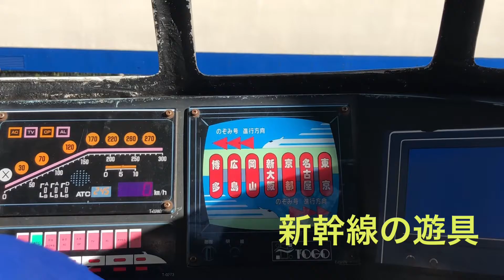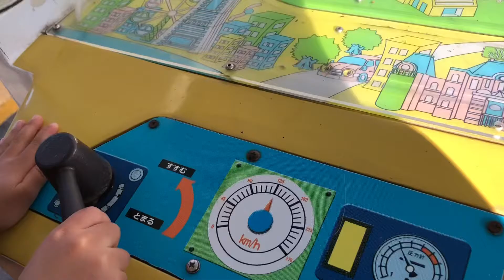青梅鉄道公園 0系新幹線ひかり、D51 など JR東日本の屋外博物館 2021年2月【2さいのおでかけ】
青梅にある青梅鉄道公園に行ってきました。行くたびに発見のある楽しいスポットです！

新宿から中央線・青梅線で約1時間。
中央自動車道八王子インターから約40分。

機関車トーマスやアンパンマン、新幹線の遊具があって楽しく遊べます。

【展示車両】
■蒸気機関車
5500
製造年：1897（明治30）年
製造元：英国ベイヤーピーコック社

2120
製造年：1905（明治38）年
製造元：英国ノースブリティッシュ社

9600
製造年：1913（大正2）年
製造元：川崎造船

8620
製造年：1914（大正3）年
製造元：汽車製造

C11
製造年：1932（昭和7）年
製造元：汽車製造

E10
製造年：1947（昭和22）年
製造元：汽車製造

D51
製造年：1940（昭和15）年
製造元：汽車製造

■電車
ED16形電気機関車
製造年：1931（昭和6）年
製造元：三菱電機・三菱造船

クモハ40
製造年：1935（昭和10）年
製造元：田中車両工場

新幹線0系
製造年：1969（昭和44）年
製造元：汽車製造

【自己紹介】
下川 健一 しもかわ けんいち
1981年3月生まれ
東京在住